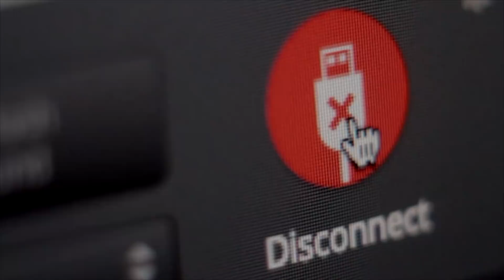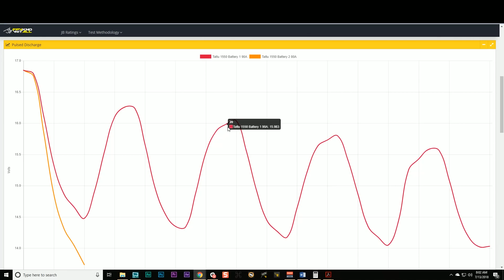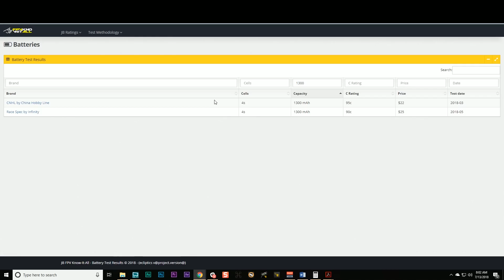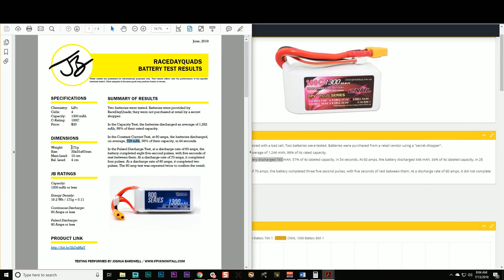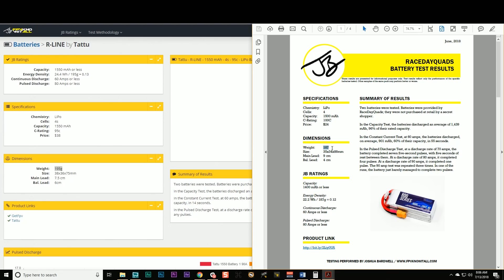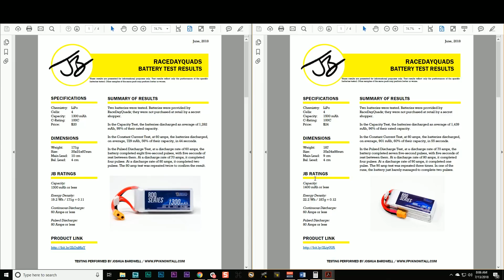RaceDayQuads Battery Test Results and Giveaway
--- PRODUCT LINKS ---

These packs are available in other sizes and voltages including 5S and 6S, as well as smaller packs for micro quads. Click the product link below to see the full results.

1. Any entry that does not comply with YouTube's community guidelines will be invalid.

2. Products have been provided to me by vendors. I didn't buy these products.

3. By participating, you must release YouTube from any and all liability related to this contest.

4. Personal information collected for this contest will be used for the sole purpose of selecting a winner and delivering the prize.

5. Prize drawing will be performed July 16, 2018

6. Winners will be selected using Sandra Cires random YouTube comment picker, or some functionally equivalent method.

7. You may enter the giveaway by commenting ONE TIME on this video. Any user who makes multiple comments will be disqualified because this would equate to multiple entries. Guys, please, nothing would make me sadder than to have to deny you a prize because of this so please just leave one comment. You can delete your own comments if you make multiples (I think) but just play it safe and only make one. RIP my inbox anyway.

8. Prize will be 2x RDQ 1300 and 2x RDQ 1500 batteries, awarded to one winner.

9. I will pay shipping cost up to $25. Any cost over $25 is the responsibility of the winner. Shipping of LiPo packs is subject to restriction and this may affect the ability to deliver the batteries.